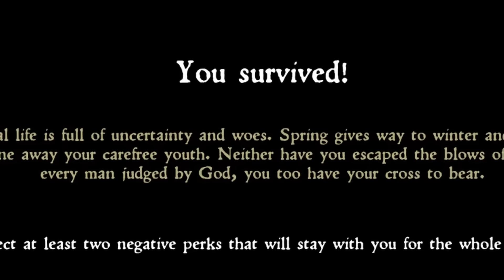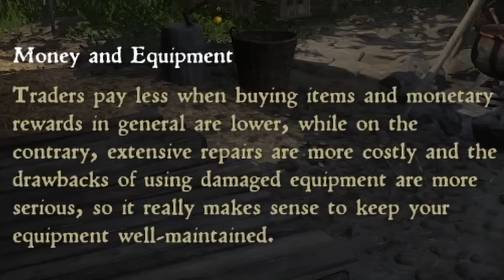That was hard to watch - Kingdom Come Deliverance (Part 1)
Lilia returns to play Kingdom Come Deliverance, Hardcore Mode (all negative perks) plus more.
ADDITIONAL RULES - If Henry dies 3 times, he drops EVERYTHING he's carrying (including things on horse) and the counter resets.

► Epic Games: Enter Tag LILIATV at checkout! {Lilia gets 5%.}

CHAPTERS:
00:00:00 the challenge
00:33:58 big feelings (i cried)
00:39:56 oops #1
01:21:50 escaping Talmberg
01:28:44 oops #2
01:42:46 more feels

About this video:

This video is the first episode of a full playthrough of Kingdom Come Deliverance on Hardcore mode with ALL the negative perks. This video contains the entire FULL Prologue and my reactions to it.

Attributes: